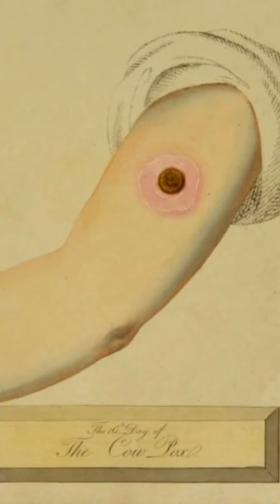Vacas vs La viruela en América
La historia del descubrimiento de la inoculación y sus efectos en la América hispana